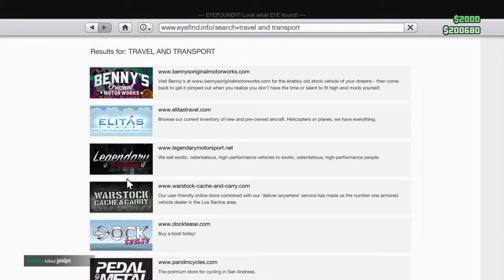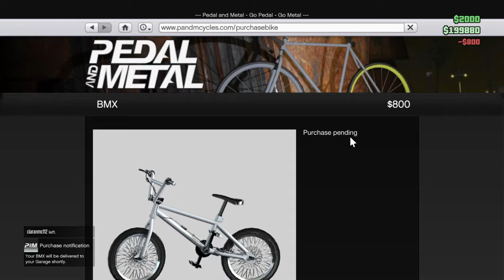TUTORIAL BMX COLOR - GTA 5 - NL